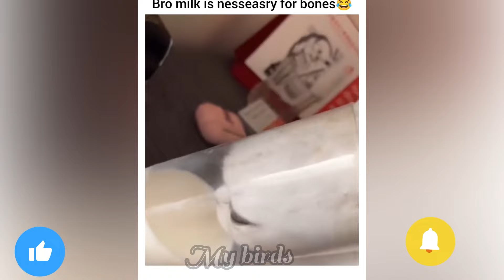Funniest Cats and Dogs Videos 2024😹🐶||🥰Hilarious Animal Compilation Nº26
Funny Cats and Dogs Videos 2024😹🐶||🥰😂Hilarious Animal Compilation Nº26

"Enjoy the funniest moments of cats and dogs in this hilarious video!🐶🙀
From playful kittens to silly puppies, these adorable pets will make your day brighter.
Cats being cute and silly.
Dogs doing hilarious tricks.
Let us know your favorite part in the
comments:

Thank you for visiting our channel. Hope you will have fun time while watch our videos!

In the event of dispute, that video, photo will be removed.
New Funny Animals
Videos
Funniest Cats And Dogs Videos
FUNNY ANIMALS videosDogs 2024